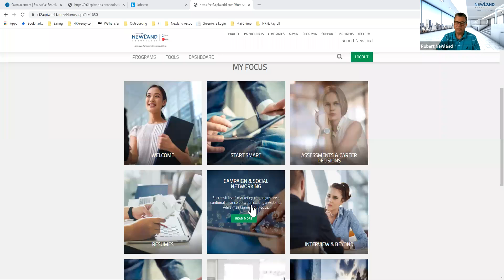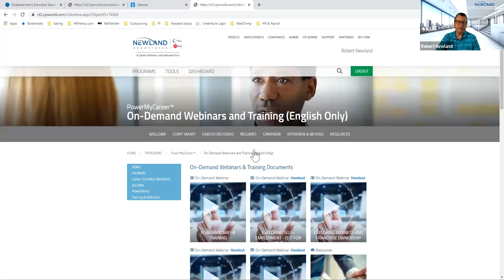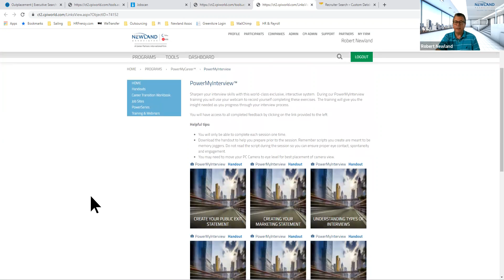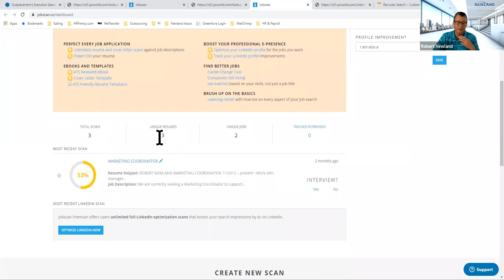Post COVID Job Search Strategies To Get a Great Job!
Speaker:
Robert Newland  President & CEO, Newland Associates
Executive Search | Talent Management | Outplacement

This session, featured in our HIREpalooza Virtual Career Fair, is a timely conversation about the state of the Central Florida Job Market and how job seekers can take advantage of a post COVID-19 hiring spree.  Questions answered will be:

1. Why are so many Central Florida Jobs open right now?
2. Most important tips job seekers need today for their post Covid-19 job search.
3. What does it mean when you hear Central Florida job seekers have more leverage now than ever before?
4. Where are the high paying jobs?
5. How do you convert new skills that you learned during COVID into a new job?

Robert is a Central Florida career expert who will share his thoughts on these to make sure you can get a great job; just not any job.  Also, Robert will share some technology tools and resources that will show you things like how to write a resume, virtually interview and digitally network professionally.